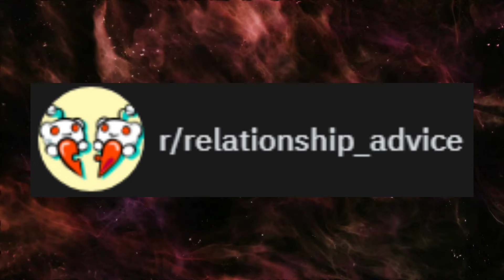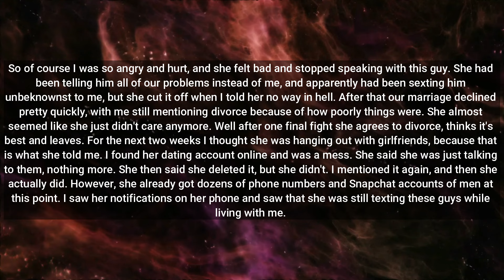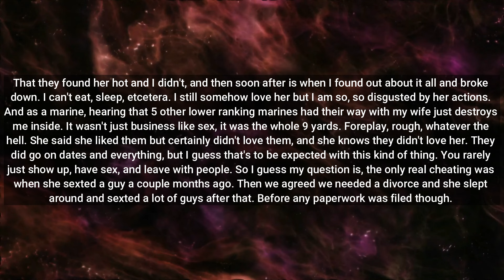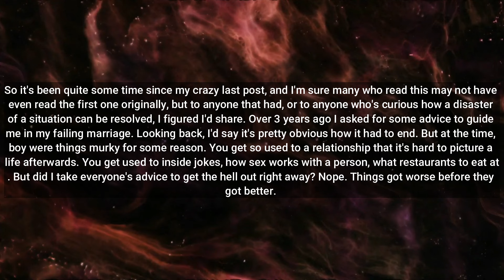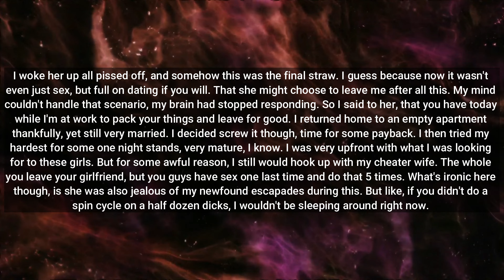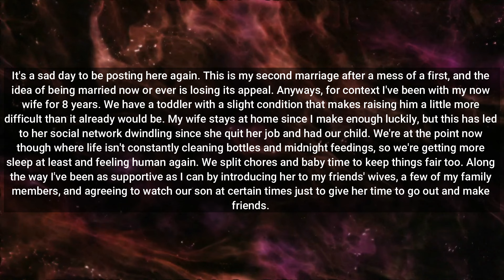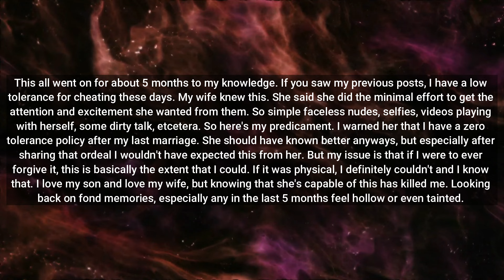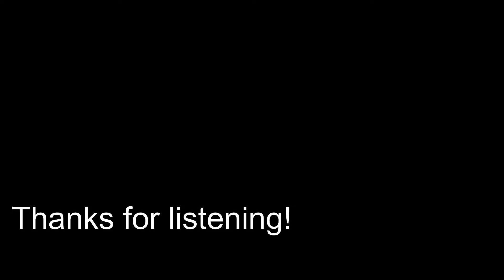UPDATED: Double Standards. Wife's Infidelity Leads to Jealousy and Anger Amid Divorce Proceedings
Welcome to r/Relationship_Advice, where people ask strangers to help with their relationships.

Rumble: Rumble.com/Pattsun

Relationship Advice
r/SurvivingInfidelity
Surviving infidelity
cheating wife
cheating girlfriend
Narcissist